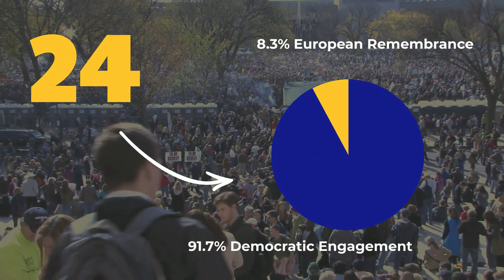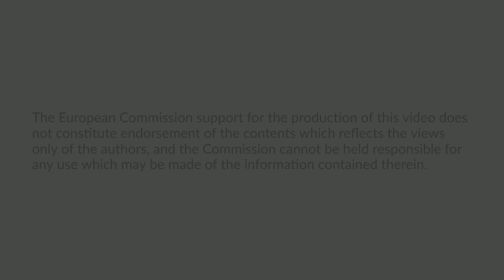Analyses of the impact of Europe for Citizens at the local level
ALDA for European for Citizens programme 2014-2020 : "Analyses of the impact of Europe for Citizens at the local level"

The European Commission support for the production of this video does not constitute endorsement of the contents which reflects the views only of the authors, and the Commission cannot be held responsible for any use which may be made of the information contained therein.